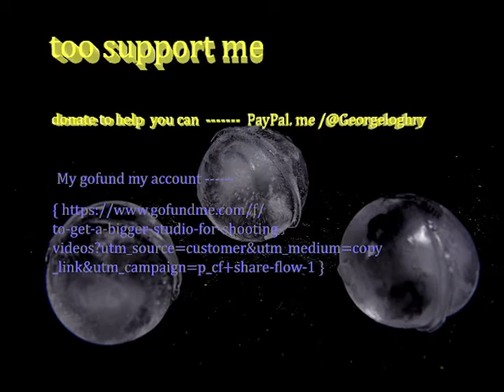fire smoke form California makes for a bad weak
the big out of control fires in California . Is fulling the sky's of reno NV.